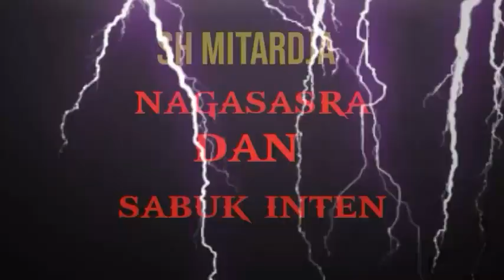HARI HARI YANG MENDEBARKAN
Berkreasi dengan membuat konten tentang budaya khususnya tentang kisah sejarah dan wayang

Audio book dari cerber berlatar sejarah karya SH. Mintardja berjudul Naga Sasra dan Sabuk Inten

selamat menyaksikan

salam budaya

selamat menyaksikan

salam budaya

Track : Kaprajan
thumbnail by pixelab